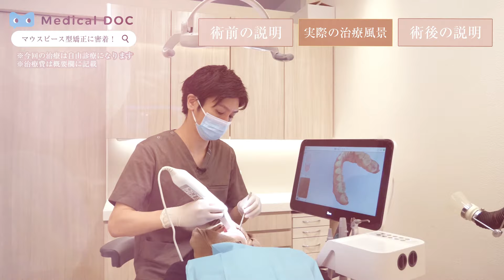マウスピース型矯正に密着！【 漆原歯科・矯正歯科クリニック】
【PR】 【 漆原歯科・矯正歯科クリニック】
埼玉県鴻巣市宮地４丁目１５−６

【今回の治療内容】
マウスピース型矯正　※自由診療

メリット
・審美性が高い
・治療の終わる時期が把握できる
デメリット
・取り外しが可能なため、装着時間が不足する場合がある
・装着中は飲食ができない
・紛失、破損する場合があるため自己管理する必要がある

治療期間：
1年～3年（症例により変動があります）

費用（税込み）：
初回相談料：無料
検査・診断料：33,000円
シミュレーション代：22,000円
マウスピース型カスタムメイド矯正歯科装置：935,000円
(別途検査代：55,000円)
調整料：マウスピース型保定装置 5,500円/1個
※治療費の詳細については、医院ウェブサイト等をご確認ください。
※モニターになっていただいた方は、55,000円を割引いたします。
(症例に限りがあります。モニターキャンペーン適用になるかおたずねください)